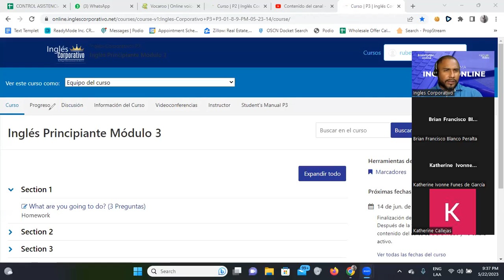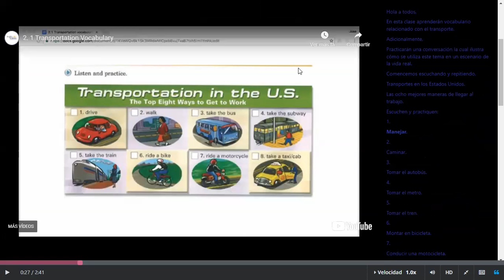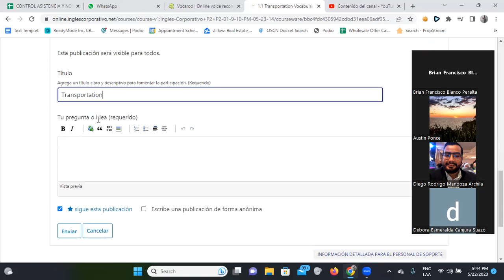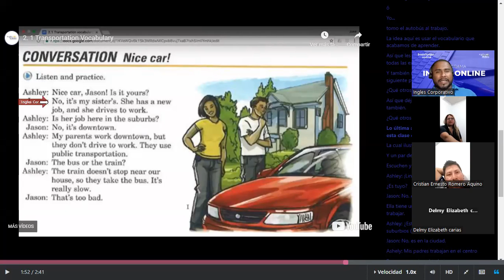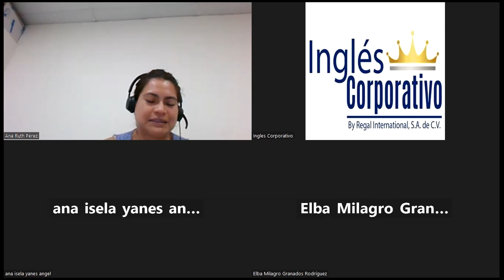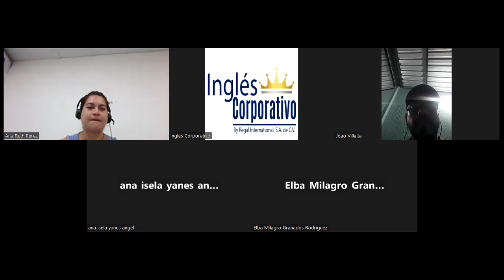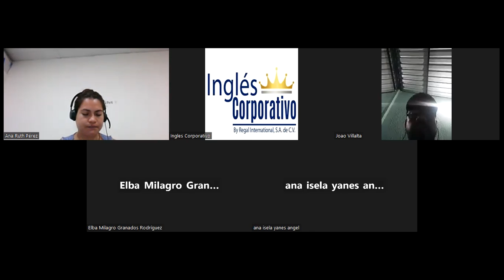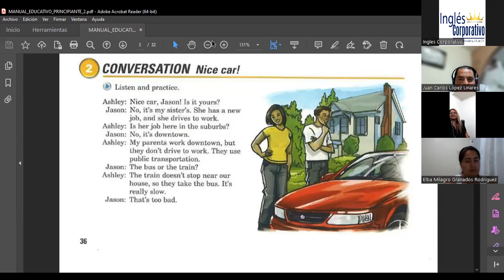SESION 1 Part 2-22/05/2023-FI-REGAL-17-Santos Vasquez-Transportation